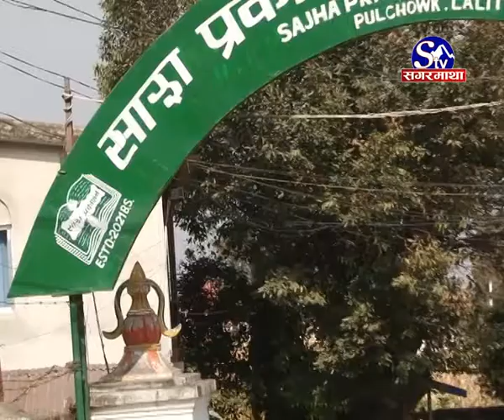साझामा झेल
जनक शिक्ष्ाँबाट किताव किनेर वितरण गरी पैसा समेत तिर्न नसकेको साझा प्रकाशनले अहिले पनि निजी २ वटा बैकलाई ऋण तिर्न सकेको छैन । ऋण तिर्न नसकेर आफ्ना नाममा रहेको जग्गा बेच्न लागेपछि सरकारले राज्यकोषबाट ३० करोड रुपैया अनुदानसहितको ऋण दियो । तर साझाका महाप्रवन्धक भने सरकारले पैसा दिएपछि फुरुक्क हु“दै विदेश भ्रमण शुरु गरेका छन् ।